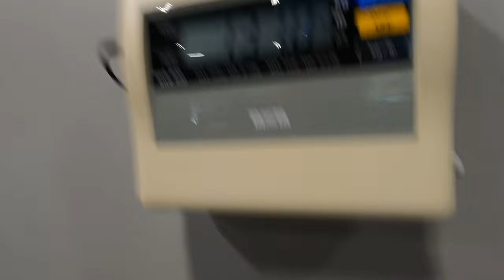DEADLIFTING 3 PLATES!!!!! GYM VLOG 06/06/2023